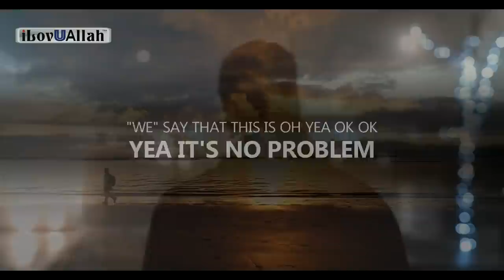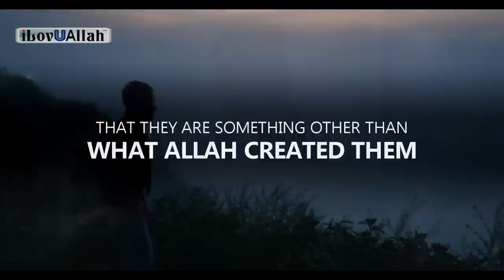DID ALLAH CREATE SOME PEOPLE NATURALLY GAY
Did Allah create some people naturally gay? Question and answer from brother Assim Al Hakeem.